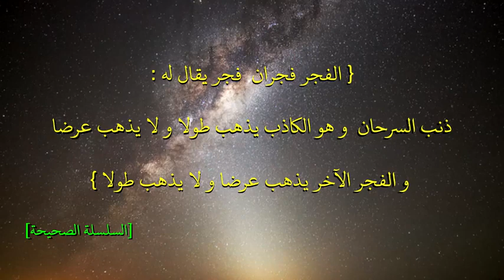هل شاهدت الفجر الكاذب.. شرح حديث الفجر الصادق والفجر الكاذب علمياً